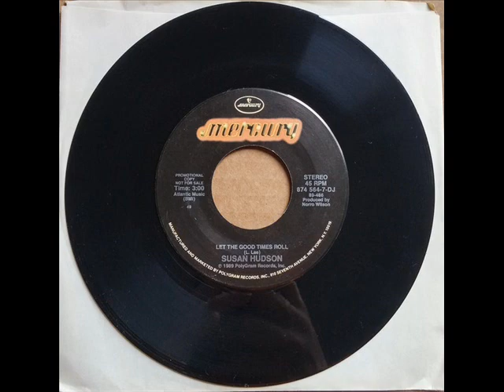Susan Hudson "Let The Good Times Roll"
Still performing as Susan Hudson Carman, this lady got her start at a young age on the Epic label in the early 70's, then bounced around through the next 2 decades (appearing on Mercury to record this 1989 non-charting single). Last I heard she was performing in Branson. I'm not very familiar with her work, so if you're not either, this is a good place to start. Enjoy!